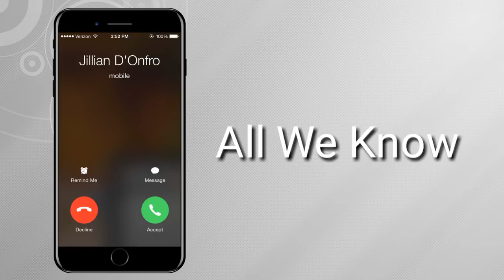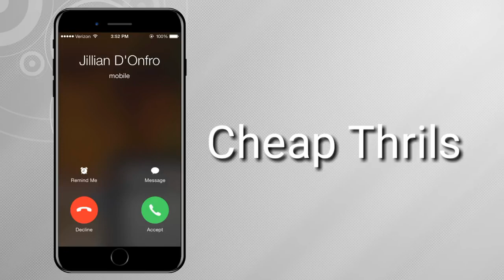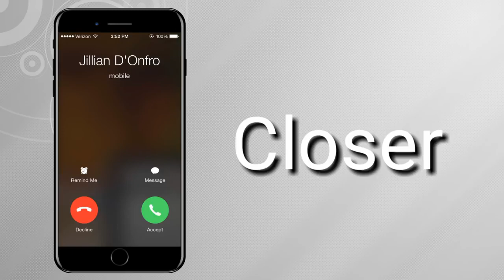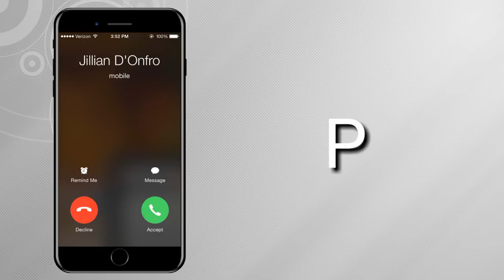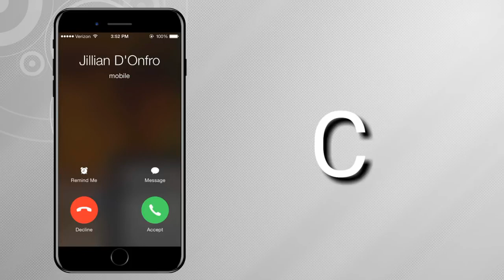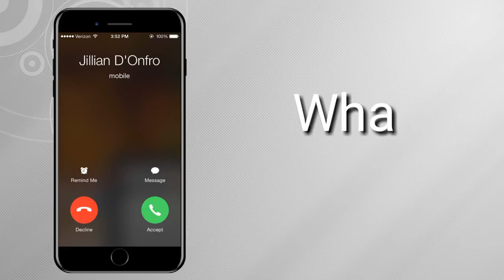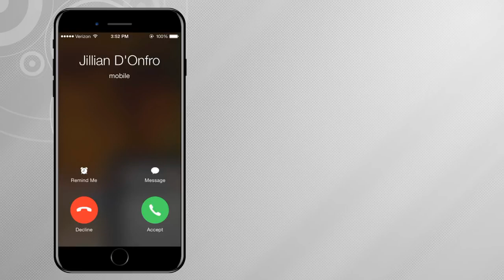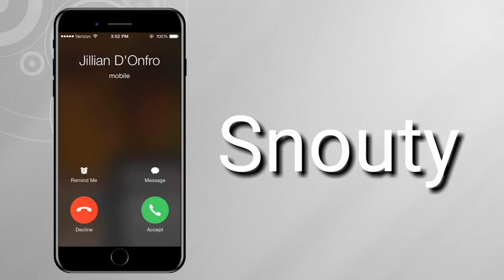Top 15 Best Ringtones Remix Epic List [With Free Download Link]